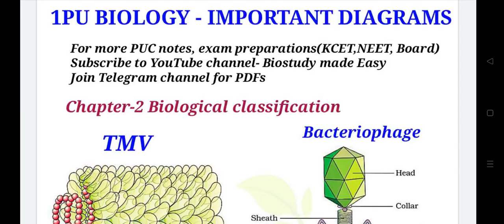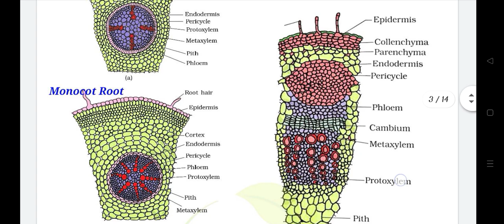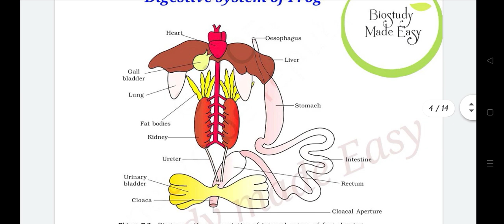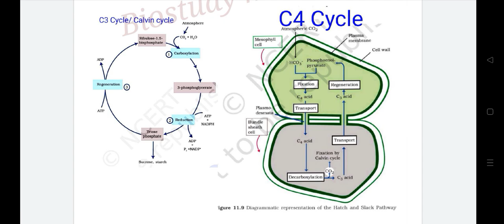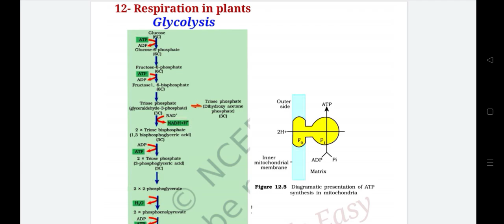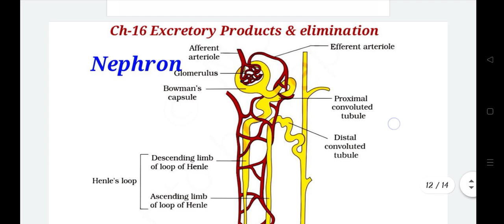PUC I Year Biologuly Important Fix Diagram for Annual Exam 2024 (1st PUC Biology Diagram)